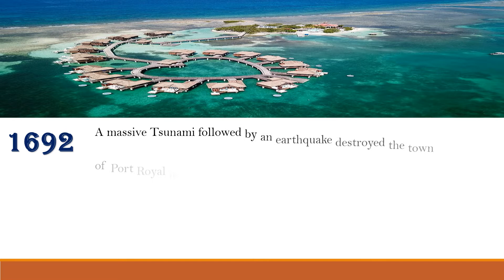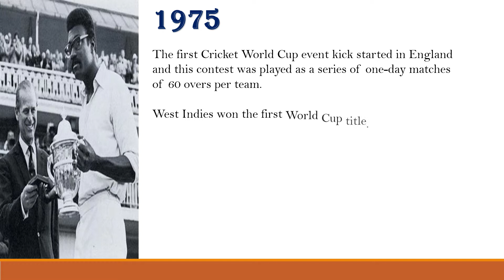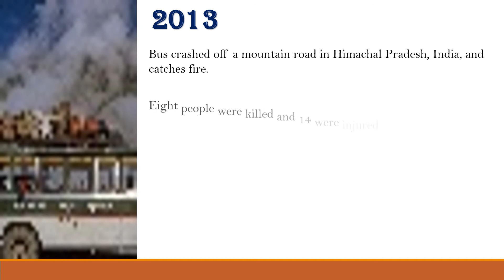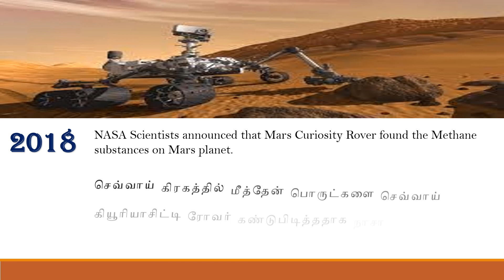June 7 | First Cricket World Cup | Jamaica Tsunami | Today's Encyclo | Day's History